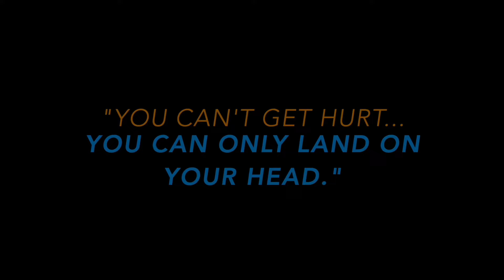Jet Ski Backflips Episode 2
Watch Chuck's idea become a reality as Parker does three backflips on his Jet Ski in the pool. 😮